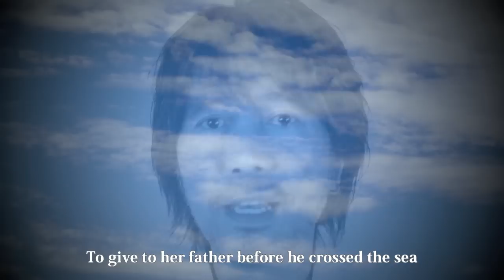Takuji Oyama / Seed Song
Seed Song
Lyrics and music by Takuji Oyama

This song is written  by a Japanese singer who was inspired by the events of September 11, 2001.

Translated by Kayoko Hirabayashi and Paul Cunningham
Photographed by Kumi Kano